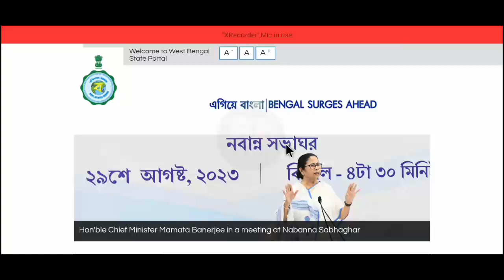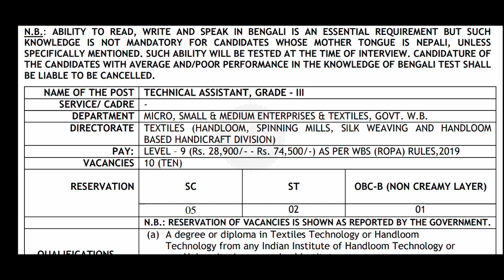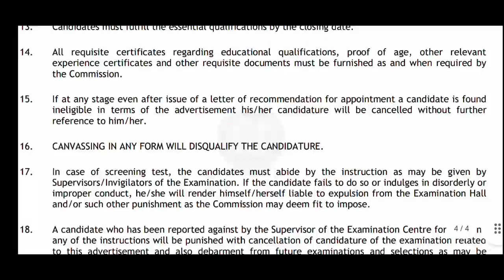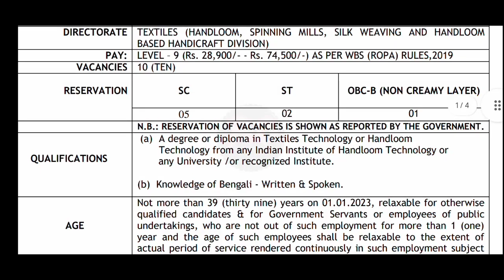West Bengal Govt Job Recruitment 2023-24🌀স্থায়ী সরকারি চাকরি🔴West Bengal Govt Job Vacancy 2023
wbpsc recruitment
wbpsc miscellaneous recruitment
wbpsc clerk recruitment
west bengal public service commission jobs
west bengal group c and d recruitment
wbssc recruitment 2023-24
west bengal textiles department recruitment
wbpsc technical assistant recruitment
wb government job vacancy
govt job vacancy
govt job vacancy in west bengal
govt job vacancy after 12th
government job vacancy 2023 after graduation
government job vacancy after 10th
government job opportunities after bsc nursing
govt job vacancy for lab technician
govt job vacancy for teachers
govt job vacancy for mba
government job vacancy for pharmacist 2023
govt job vacancy 2023 post office
government job today news
today government job vacancy
govt job vacancy 2023 form fill up
new government job vacancy in west bengal
rail group d recruitment 2023
railway group d recruitment process
railway group d recruitment 2023 notification
rail group d recruitment
railway group d recruitment 2024
rrb group d jobs in bengali
rrb group d recruitment 2023 in bengali
rrb group d recruitment process
post office gds recruitment
post office gds recruitment 2024
railway ticket collector job vacancy
railway ticket booking agent recruitment
railway tte job vacancy
railway new vacancy
west bengal latest govt job vacancy
west bengal panchayat office recruitment
west bengal panchayat sahayak recruitment
west bengal panchayat secretary recruitment
west bengal gram panchayat clerk recruitment
west bengal panchayat office mts recruitment
panchayat office executive officer recruitment
panchayat office peon job vacancy
west bengal dm office recruitment
west bengal bdo office recruitment
west bengal sdo office recruitment
wb gram panchayat office recruitment 2024
west bengal govt job vacancy
central government job vacancy
west bengal forest department recruitment
wb agriculture recruitment
wb cooperative bank group d recruitment
west bengal forest guard vacancy
west bengal panchayat office
post office shorting assistant recruitment
post office group d recruitment
post office multi tasking staff recruitment
post office postman job vacancy
post office mail guard recruitment
government college job vacancy
govt bank job vacancy
west bengal fire service department recruitment
west bengal fire and emergency service
west bengal fireman vacancy
today govt job news
today govt job vacancy